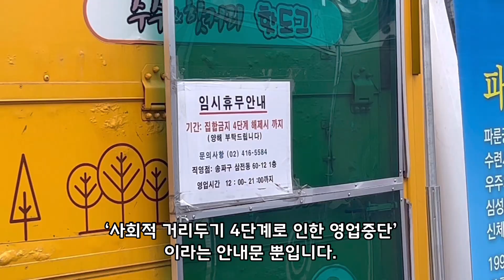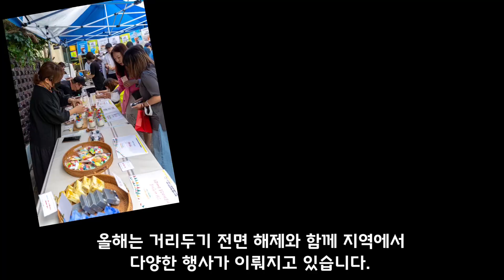돌아오라 푸드트럭… 팬데믹 이겨내는 청년의 힘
지난 4월 사회적 거리두기가 전면 해제되면서 거리에 다양한 축제가 재개됐습니다.

하지만 청년창업으로 각광받은 푸드트럭은 아직 거리에서 잘 보이지 않습니다.

언제쯤 푸드트럭이 활발한 모습을 되찾을 수 있을지 더팩트가 짚어봤습니다.

서울시에서 가장 주목받던 푸드트럭존인 서초구. 문이 굳게 닫힌 푸드트럭 3대만 놓여있습니다.

'사회적 거리두기 4단계로 인한 영업중단'이라는 안내문 뿐입니다.

서울 25개 자치구에 총 370개의 푸드트럭이 영업신고를 했지만 제대로 영업이 이뤄지지 않고 있습니다.

2018년부터 푸드트럭을 운영했다는 박모 씨는 영업허가 지역이 아닌 곳에서 장사를 이어가고 있습니다.

[박모 씨/푸드트럭 운영 : (아파트 단지 내에서 영업하는 것은) 합법적이지 않기 때문에 정책 이런 것은 상관이 없어요. 저희한테는 전혀 해당사항이 없죠.]

이런 상황을 극복하기 위해 새로운 대안과 함께 사업에 나선 청년도 있습니다.

[박상화 (33)/푸드트래블 대표 : 푸드트럭만이 할 수 있는 것들을 발견해보자 했던 것이 단체 배달이었어요. 예를 들면 정말 구석에 있는 제조업 같은 곳들 그런 곳에서는 뭔가 단체로 음식을 불러서 먹을 수 있는 게 사실 없어요. 아이스아메리카노 같은 것은 먹을 수도 없죠.(지역 배달의 개념으로 접근하니) 나중에 소상공인 분들이 저희를 더 찾으시고 좋아하시는 게 우리 제품도 너희를 통해서 전국으로 단체 배달을 가고 싶다는 요청을 많이 하세요. 그분들이랑 상생할 수 있는 구조가 만들어진 거죠.]

박 대표는 팬데믹 시대 푸드트럭의 대안으로 '찾아가는 서비스'를 내놓아 성공했습니다.

서울시도 팬데믹 기간 동안 '찾아가는 야시장'을 푸드트럭의 생존전략으로 제시했습니다.

지난해부터 시작한 찾아가는 야시장은 국군장병 위문으로 이어졌습니다.

올해는 거리두기 전면 해제와 함께 지역에서 다양한 행사가 이뤄지고 있습니다.

이와 함께 서울시의 성공 사업 모델인 '서울밤도깨비 야시장'도 다시 찾아옵니다.

거리에서 사라졌던 푸드트럭이 팬데믹을 이기고 다시 찾아올 수 있을지 기대됩니다.